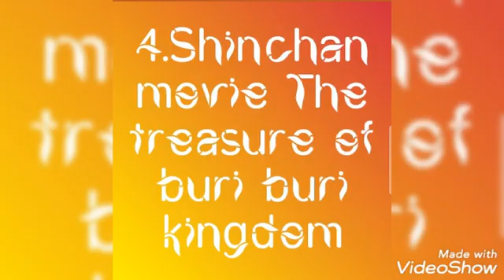best shinchan movies india names